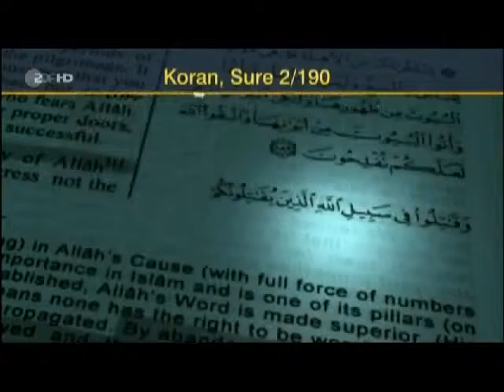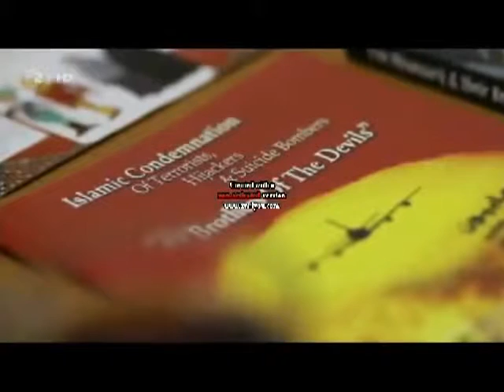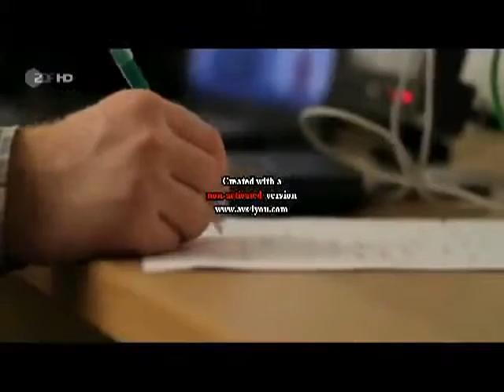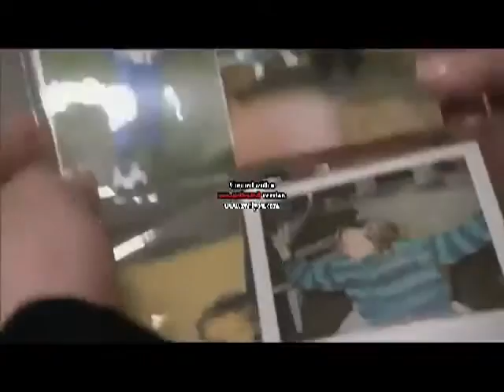Lies Projekt 2013 2014 2012 lies projekt frankfurt die wahre religion islam Hassan Dabbagh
Hier wird über Salafisten gesprochen (radikale Islamisten/Salafisten/Terroristen) !

Wir möchten in Europa friedlich mit allen Menschen zusammen leben, egal welche Religion, Sprache, Herkunft,...!
Der Islam ist in Deutschland und Europa willkommen!
Und diese Salafisten zerstören uns alles!
Kopfwäsche und Irreführung wird keine Chance haben!

Liebe Muslime wir müssen mit unseren Freunden gegen
diese Radikalen vorgehen, unsere Familien aufklären und zusammen stehen!
In Europa leben wir zusammen mit unseren Freunden, wir haben uns viele Chancen erarbeitet
unser Leben friedlich zu leben.
Diese Salafisten kommen und spalten die Muslime!
Wir müssen zusammenstehen, unsere Augen aufhalten,
sonst werden diese Radikale falsche Lehren des Korans verbreiten!
Sie verbreiten nicht die richtige Lehre des Islams!
Sie lehren ihre eigene Lehre! Eine verfälschte Lehre mit Hass, Gewalt und Unterdrückung!
Sie verführen uns in einen Krieg!
Sie erscheinen uns cool, freundlich und kumpelhaft! Aber das ist nur ihre Art
uns junge Leute anzusprechen! Lass dich nicht einfangen von Ihnen! Sie nutzen
den Islam für ihre Zwecke aus! Es geht auch um viel Geld, was sie mit uns Gläubigen Muslimen
die sie unterstützen verdienen!
Sie geben dir nur vor ein Freund zu sein, um dich zu gewinnen und ihre Ziele durchzusetzen!
HINTERFRAGT WARUM SIE/ER SO ETWAS SAGT!
HINTERFRAGT WAS SIE/ER DAMIT BEZWECKEN MÖCHTE!
HINTERFRAGT IHRE/SEINE WORTE UND SCHAUT NACH OB DIE ZITATE,SUREN, PSALME INHALTLICH STIMMEN!
MACHT EURE AUGEN AUF! LASST EUCH NICHT VERFÜHREN!

wenn du das video insgesamt dir anschaust, wirst du merken,
dass man aufpassen muss, welcher Lehre man vertraut und welche man meidet!

Abou Abu Nagi Nagie 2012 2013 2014 spiegel tv kreditkarte hölle in istanbul aleviten
abu abdullah emotional die hölle 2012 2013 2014 paradies neu tag der auferstehung syrien jihad
abu abdullah emotional die hölle 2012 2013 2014 tag der auferstehung die 10 großen zeichen
abu adam emotional 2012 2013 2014 afghanistan shashaa abu alia Sheikh Neil bin Radhan
abu adam emotional al almani münchen 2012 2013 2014 jundullah aus deutschland Sheikh Abu Jamal
abu alia emotional 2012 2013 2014 abu adam das gebet lustig grieche Sheikh Neil bin Radhan
abu alia emotional 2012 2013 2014 vortrag wir vermissen dich islam Ahmad Abul Baraa
abu dujana 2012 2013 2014 emotional gebet syrien neu heirat hölle fragen und antworten der tod
abu ibrahim 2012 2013 pro nrw solingen jihad iserlohn eine botschaft (Sylvester Haram - Iserlohn)
Abu Jibril 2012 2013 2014 neu emotional film geschichte heirat ehe frau deine frau wie eine perle
Abu Jibril 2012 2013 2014 neu emotional film geschichte heirat ehe frau eine kleine geschichte
abu ubeyda spuren der sünden 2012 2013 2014 neu frau tod la ilaha illallah geschichte allah
abu ubeyda spuren der sünden 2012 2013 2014 neu frau tod la ilaha illallah glueckseligkeit
Ahmad Abul Baraa ausraster lustig 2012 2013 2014 bart shia dajjal aqida figh Ibrahim Abou Nagie
Ahmad Abul Baraa ausraster lustig 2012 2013 bart shia dajjal aqida figh Hassan Dabbagh
Ahmad Abul Baraa ausraster lustig 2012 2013 bart shia dajjal aqida figh Sheikh Dr. Hassan Dabbagh
Ebu Tejma 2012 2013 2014 aqida fatwa takfir jihad heirat gebet ehe kufr nasheed Aqidah: Kufr
INDY JOURNALISTS INDYJOURNALISTS Independentjournalists sabri ben abda operation schweinebacke
konvertiert zum islam 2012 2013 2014 stars emotional doku deutschland pierre vogel
Pierre Vogel - High Heels and Hotpants! Bruder Abdul Kadir Dipl.Ing. Marcel Krass
pierre vogel rastet aus 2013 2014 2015 maischberger osama bin laden boxen kerner rtl
pierre vogel rastet aus maischberger boxen kerner 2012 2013 Street Dawah Junger Christ Vortrag
sabri ben abda operation schweinebacke die heuchler kanal rtl channel spiegel tv 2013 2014